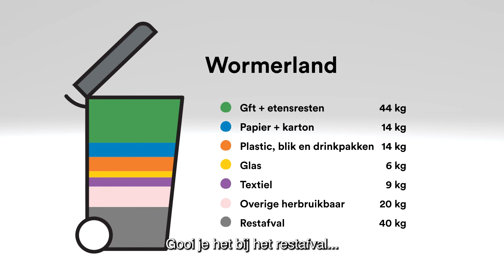Wat zit er in het restafval van de gemeente Wormerland?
De meesten van ons scheiden ons afval en dat doen we steeds beter. Toch zien we dat er in het restafval nog steeds veel materialen zitten die hier niet in thuishoren. Denk aan gft en etensresten, plastic verpakkingen, blik en drinkpakken, papier en textiel. Die materialen worden nog steeds samen met het restafval verbrand. Dat is zonde!